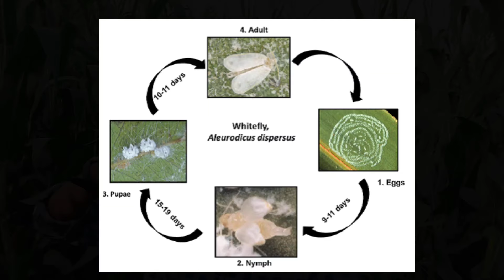Best Combination For Whitefly | एक भी सफेद मक्खी नही बचेगा | white fly control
Hello viewer's in this video we discussed about the best combination for whitefly and white fly best insecticide .

👉 Yellow Sticky Trap

Topics cover:-
1) Best combination for whitefly
2) whitefly control
3) white fly best insecticide
4) whitefly control insecticide
5) whitefly control pesticides
6) control whitefly
7) whitefly life cycle
8) whitefly control in chilli
9) whitefly control in cotton
10) whitefly control in coconut
11) how to control whiteflies on plants
12) whitefly control in tomato
13) best insecticide
14) best insecticide for whitefly
15) insecticide